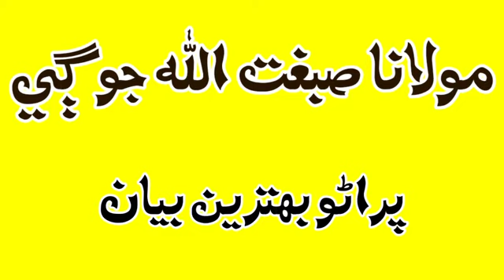Molana Sibghtullah Jogi